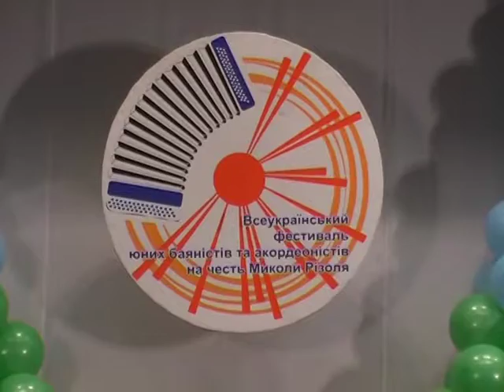Квинтет баянистов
Конкурс баянистов-аккордеонистов им.Н. Ризоля